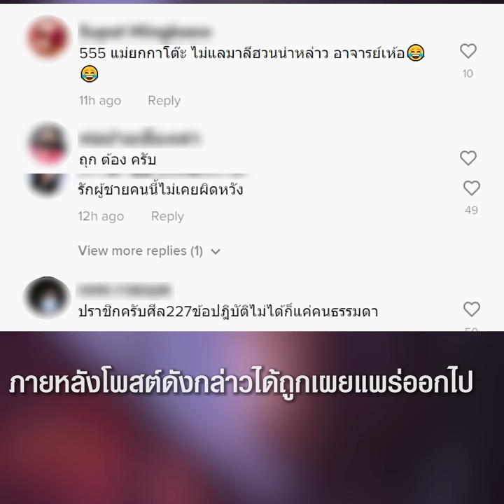อ.ไข่ มาลีฮวนน่า ฉะเดือด“กาโตะ – สีกาตอง”กลางเวทีคอนเสิร์ต ปมบนสันเขื่อน | TopNewsทั่วไทย | TOP NEWS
อ. ไข่ มาลีฮวนน่า ฟาดไม่ยั้ง "กาโตะ - สีกาตอง" กลางเวทีคอนเสิร์ต

โฆษณาติดต่อ